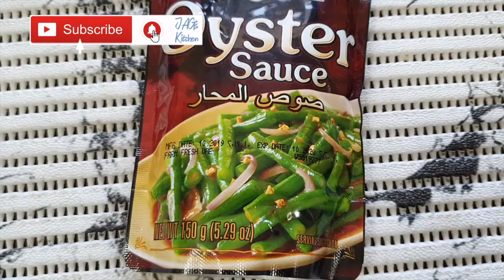Beef BrocCauli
Here’s a twist to the usual Beef with Broccoli, I have added Cauliflower since it is available.  Hence the name Beef BrocCauli. ;)

Ingredients:

300 gms Beef
3 cloves garlic
onion
1 tbsp butter
1/2 tsp black pepper
1/2 tsp seasoning
1 cup broccoli
1 cup cauliflower
1 cup water
2 tbsp oyster sauce
slurry - 1 tbsp cornflour mixed with 1 tbsp water

Note:  You may add water depending on the quality of your beef.  Some may require more to soften.